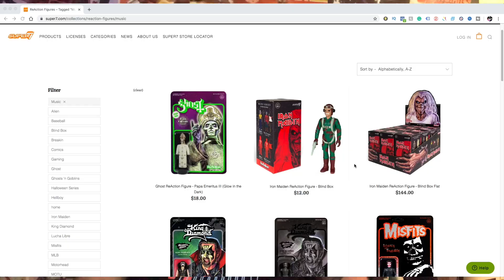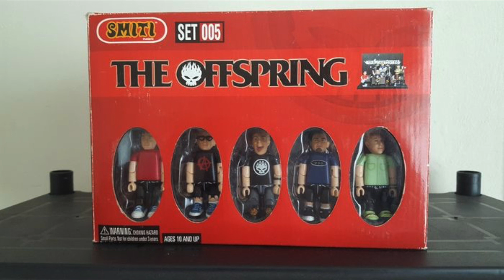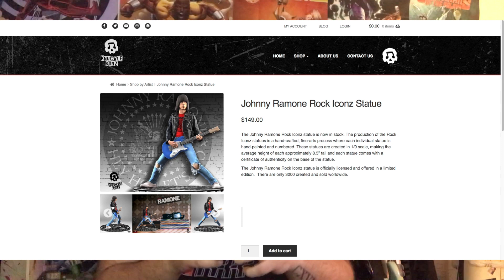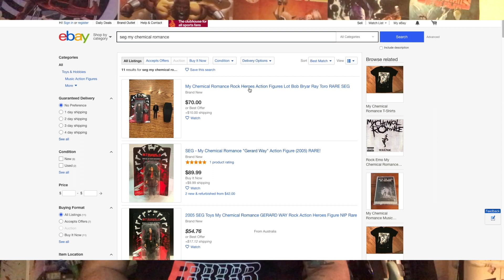Best Punk Rock Toys!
Everyone from blink-182, My Chemical Romance, The Offspring and MORE have been made into toys and today we take a look at just that, some of the best and most unique bands that have been made into action figures.

- LINKS & STUFF -